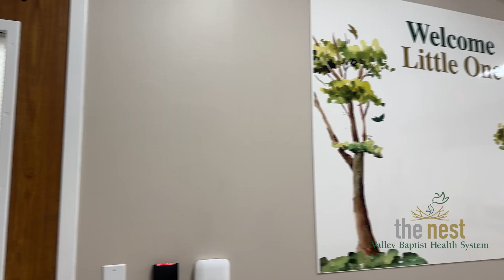Valley Baptist Medical Center Brownsville Virtual Tour